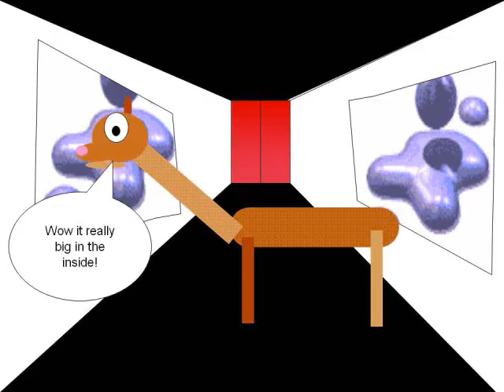Bob the Lama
Bob the Lama and his friend Jo the rabbit!